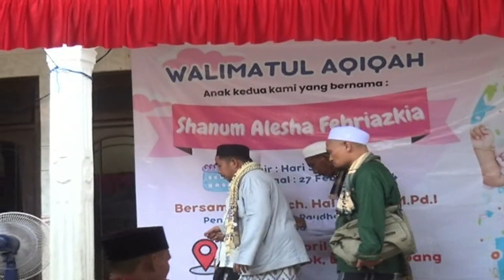WALIMATUL AQIQAH SHANUM ALESHA FEBRIAZKIA BERSAMA HADRAH AR-RIDWAN BANGKAL SUMENEP || PART I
Acara walimatul aqiqah anak yg bernama shanum penceramah K. Halimi.